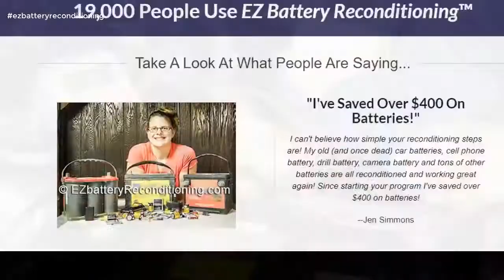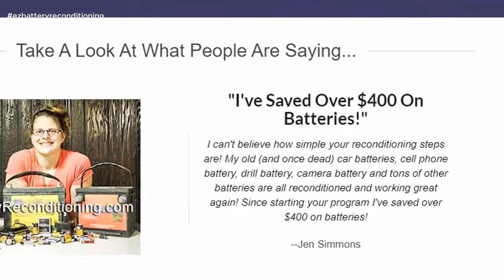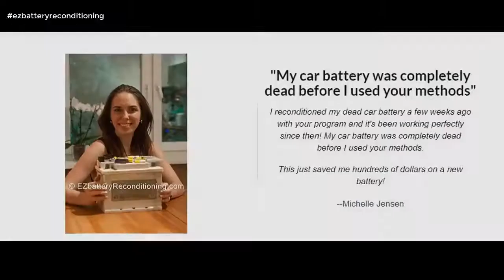Ez Battery Reconditioning Tips For Women Without Hair - Ez Battery Reconditioning Scam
ez battery reconditioning tips for women without hair - if you want to know the whole fact about ez battery reconditioning download by craig orell  then you have absolutely come to the best place ---ez battery reconditioning course review... major contribution of ez battery reconditioning is that even the newest car batteries can be renewed and fixed upon through standard lead acid battery reconditioning methods.

in addition  ez battery reconditioning not scam consists of tips on how people can use a multi-meter to test impaired or expired batteries so users know if they can still fix it or not  considered to be one of its best features. however  the ez battery reconditioning method is really like a time-saving plus money-saving program which allows you to recondition your batteries without replacing easily ez battery reconditioning method pdf book download looking for ways how to recondition old battery..
greenproducts ezbattery2020 ezbatteryhowdoesitwork productgeneration whatisezbattery greenproducts ezbattery greenproductnewstoday ezbattery2020 ezbatteryhowdoesitwork productgeneration whatisezbattery battery reconditioning business battery reconditioning machine ez battery reconditioning ez battery reconditioning review ez battery reconditioning method grenove ez battery reconditioning scam how to fix a dead car battery reconditioned dead car battery how to charge a car battery at home how to charge car battery how to fix a car battery ez battery reconditioning pdf ez battery reconditioning program ezbattery method ez battery ez battery 2020 ezbattery recondition what is ez battery how ez battery works battery reconditioning review ez battery reconditioning method grenove ez battery reconditioning scam how to fix a dead car battery reconditioned how to fix a car battery ez battery reconditioning pdf ez battery reconditioning program ezbattery method ez battery ez battery 2020 ezbattery recondition what is ez battery how ez battery works battery reconditioning business dewalt tools (you're wasting money on 20v max batteries) dewalt tools you're wasting money on 20v max batteries you're wasting money 20v max batteries dewalt batteries dewalt 20v max 20v max off grid storage battery battery storage home electricity renewable energy power fwg robert murray-smith electric technology ez battery reconditioning reconditioning course review battery reconditioning ez battery reconditioning - ez battery method by tom ericson new battery reconditioning all steps in 1 by.. in this video we are going to talk about ez battery reconditioning review. ez battery reconditioning review ❌ don't buy ez battery reconditioning before watching this video ⚠️.
to find more about ez battery reconditioning review check this video is .